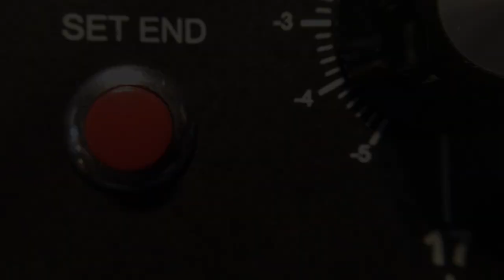Squeaky Sneakers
Well... March Madness and all, the fun never ends at Lost Studios.

The Matriarch is generating the bass line and sending clock sync to the modular 5U. Recorded live to Cubase in 8 channels and track edited later. Video realized in Final Cut Pro.